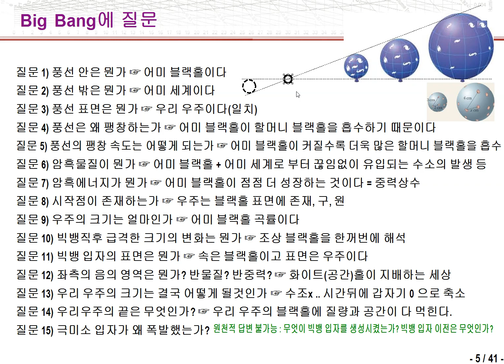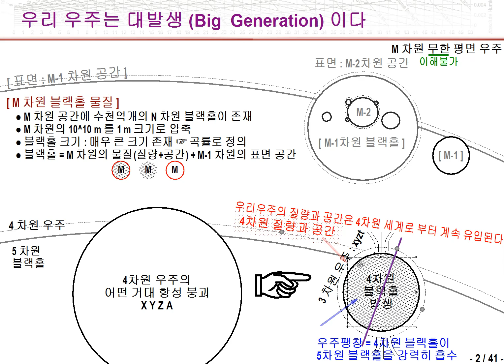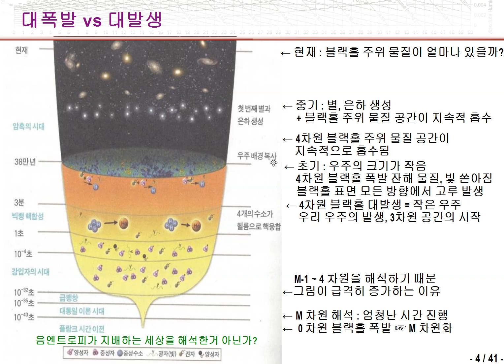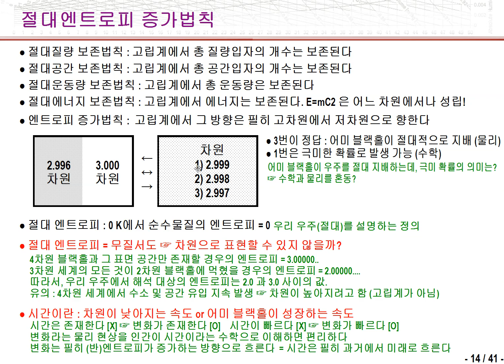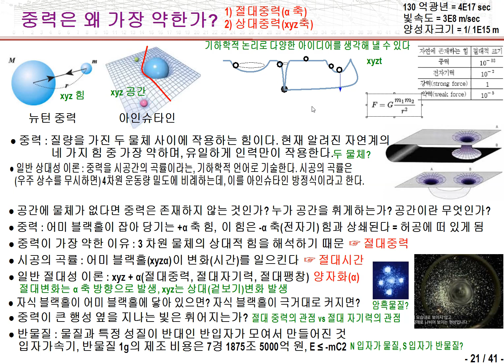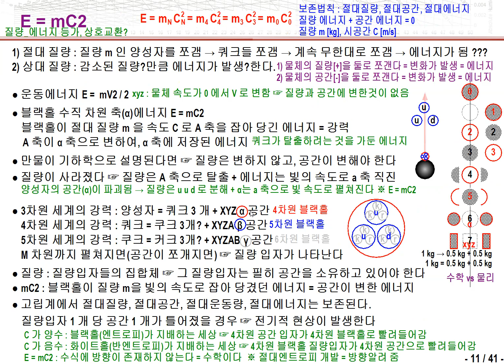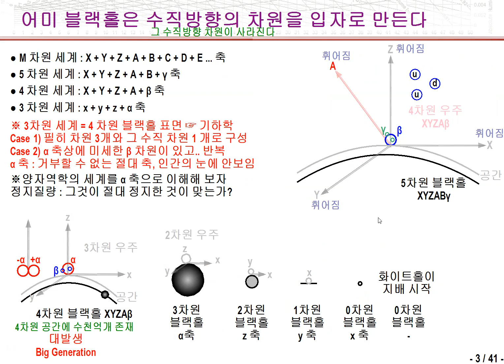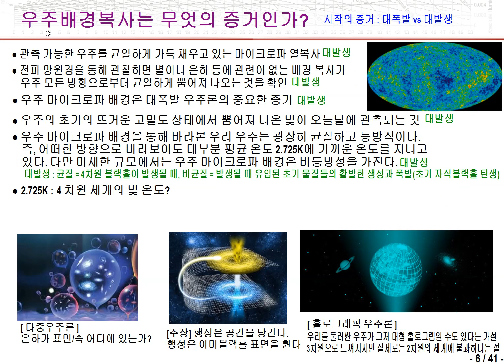[ MQHC1 ] 08 우주배경복사는 무엇의 증거인가